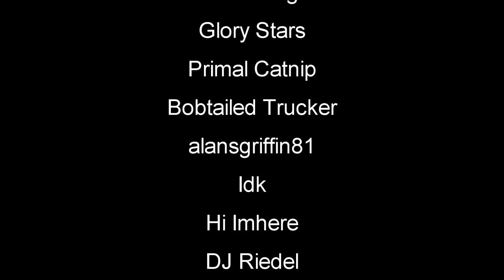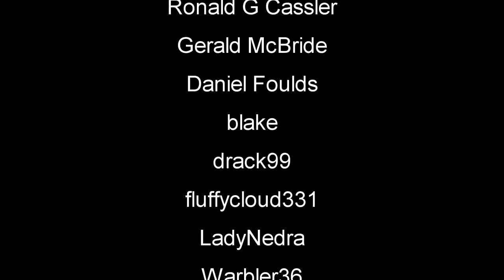Survive In a Post-Apocalyptic Algeria | DzombZ Gameplay | First Look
DzombZ Gameplay Let's Play First Look dzombz survivalhorrorgaming #2023